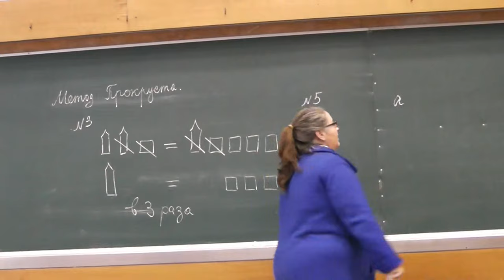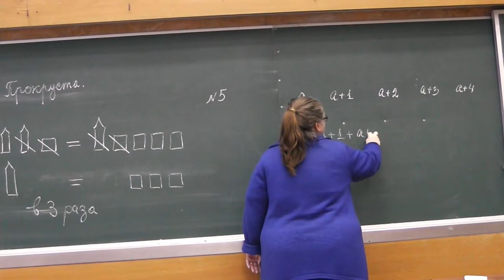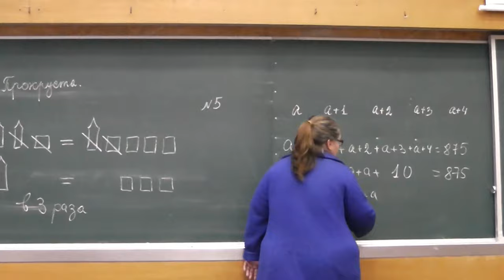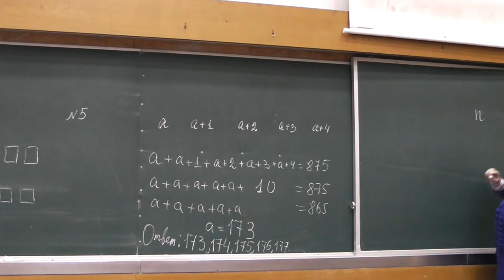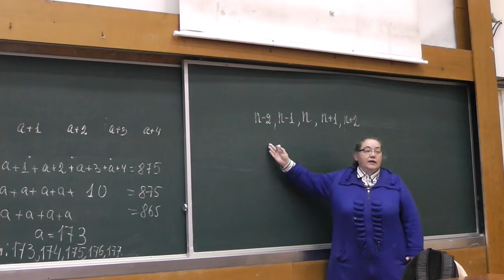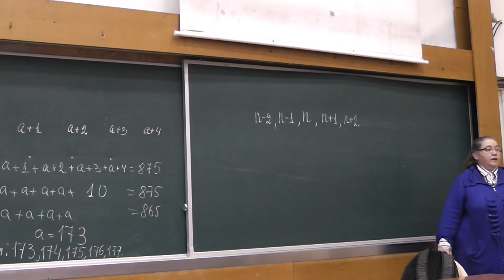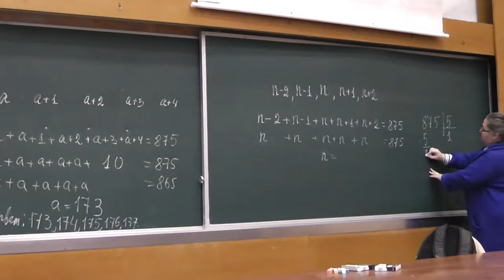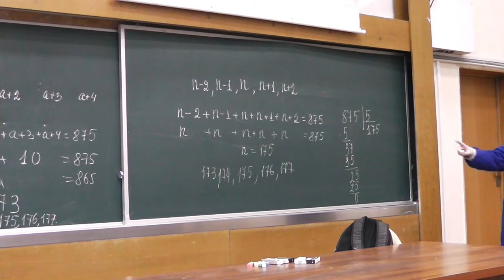6 Сумма пяти последовательных чисел (5)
Сумма пяти последовательных целых чисел равна 875. Найдите эти числа.

Пронина Елена Борисовна. Задача номер 5 книги А.В. Спивака "Тысяча и одна задача по математике".